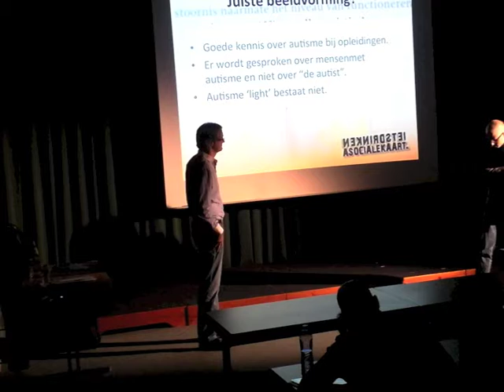De rechtvaardige rechters over autisme gerelateerde zaken (promo)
Tijdens In Service 2012 in Malle, België gaven de twee eigenwijze brutale Aspergers: Gijs en Gody van stichting AsocialeKaart (oprichters van de netwerkborrel Iets Drinken) een try-out van hun "voorstelling": De rechtvaardige rechters. Ze leverde daarmee op onnavolgbare en humoristische wijze commentaar op actuele en minder-actuele nieuwsberichten en stellingen rondom autisme. De "voorstelling" is bedoeld voor iedereen die op een andere wijze naar autisme wil kijken.
Je kunt Gijs & Gody als sprekers voor je evenement of conferentie inhuren. Zij geven als ervaringsdeskundig professionals presentaties en workshops.